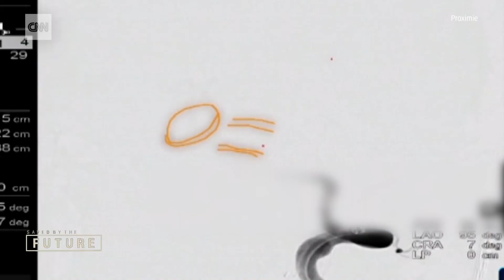بإمكان أطباء الجراحة إجراء عمليات من أي مكان بالعالم الآن لمن الفضل؟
الشركة الناشئة Proximie التي تتخذ من لندن مقرًا لها هي إحدى الشركات التي أتت بالواقع المعزز إلى الرعاية الطبية، حيث تستخدم صورًا ذات طبقات لمساعدة الجراحين في إجراء العمليات على المرضى في أي مكان بالعالم.